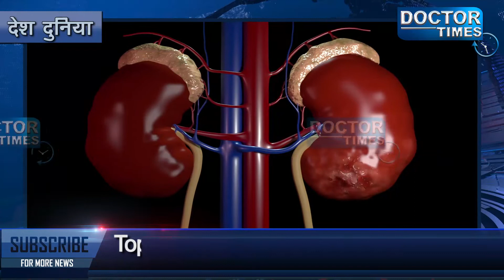TOP NEPHROLOGISTS IN DEHRADUN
हम इस बात वाकिफ है कि किडनी हमारे शरीर का सबसे अहम हिस्सा हैं। ऐसे में हमें किडनी से जुड़ी किसी भी समस्या को नजरअंदाज नहीं करना चाहिए। किडनी से जुड़ी बीमारियों का इलाज सही समय पर न हो तो समस्या और गंभीर हो जाती है। इसलिए हमे सही समय सही नेफ्रोलॉजिस्ट के पास जाना चाहिए। आपको बता दे नेफ्रोलॉजिस्ट...पॉलीसिस्टिक किडनी रोग, नेफ्रॉटिक सिंड्रोम ,यूरिनरी ट्रैक्ट इंफेक्शन,Kidney stones जैसी कई छोटी बीमारियों से लेकर बड़ी बीमारियों तक का इलाज करते है। इसलिए आज डॉक्टर टाइम्स आपके लाया है DEHRADUN के टॉप नेफ्रोलॉजिस्ट की पुरी जानकारी।